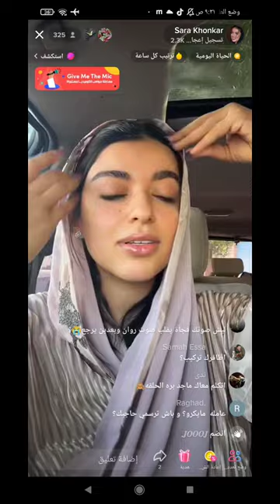ساره بعد غياب طويل عن التيك توك 🤍